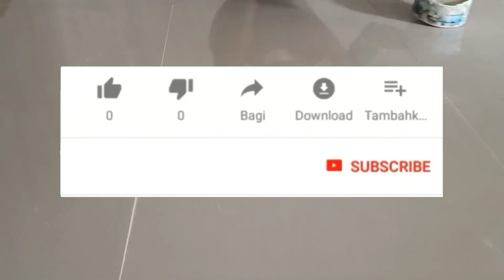CARA MENGISI NAT GRANIT YANG MUDAH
Mengisi nat pada granit yang bagus dan mudah